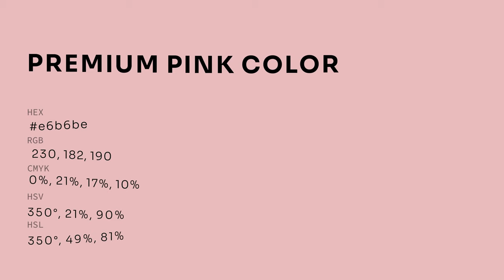Premium Pink color e6b6be hex color - Red color - Cool color e6b6be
What color is Premium Pink ? e6b6be hex color - Red color - Cool color e6b6be

Hex e6b6be Color Code is also known as Premium Pink color.

Hex e6b6be Color code in RGB color code model is created after adding 90.20% red color, 71.37% green color and 74.51% blue color.
Hex e6b6be Color code in CMYK color (process color) code model is generated after subtraction of 0% cyan, 20% magenta, 17% yellow and 9% black.